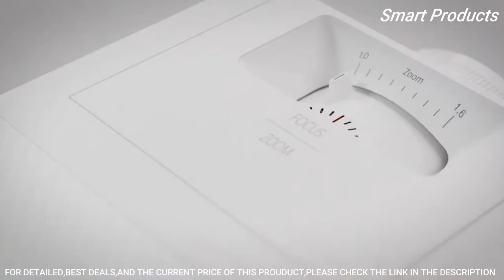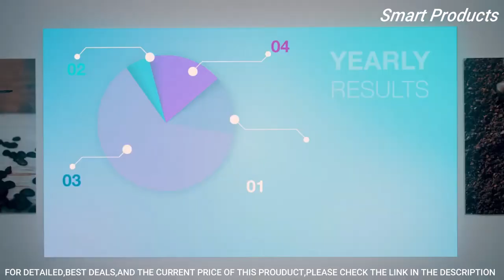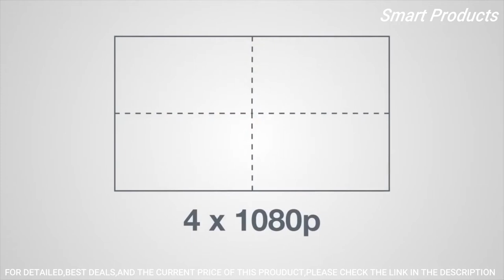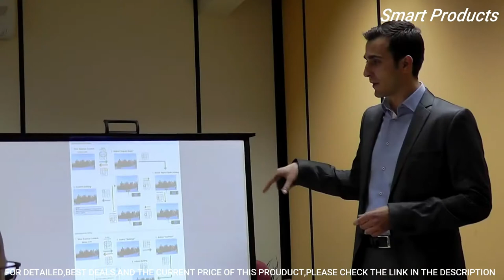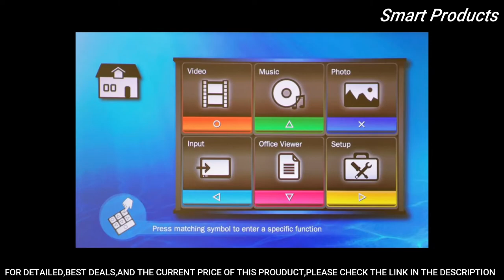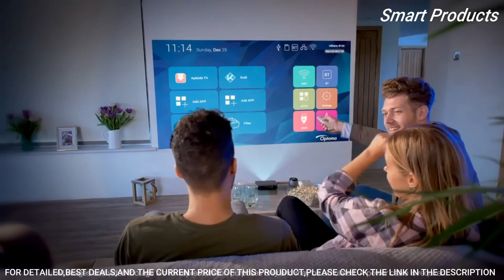Top 7 Best 4k Optoma projector To Buy✅ in [2023]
07. Optoma immersive gaming projectors

►Amazon International
06. Optoma ZH507 - Compact high brightness 1080p laser projector

►Amazon International
5. LV130 - Ultra-compact portable LED projector

►Amazon International
4. Optoma 4K Ultra HD projector - UHD60

►Amazon International
3. Optoma ML300 Projector - Small, Lightweight & Ultra - Portable LED Projector

►Amazon International
2. ML330 - Smart LED projector

►Amazon International
1. Optoma's latest 1080p home projector range

►Amazon International

►Enjoying my content well then don't forget to

the best Optoma 4k projector screen
the best Optoma 4k laser projector
the best Optoma budget 4k projector
the best Optoma 4k 3d projector
the best Optoma mini 4k projector
best 4k Optoma projector budget
best 4k Optoma projector bright room
best 4k Optoma projector brands
best 4k projector benq
best 4k projector black friday
best 4k bluetooth projector
best 4k business projector
best 4k projector to buy
best 4k projector cnet
best 4k projector cheap
best 4k projector ceiling
best 4k projector consumer reports
best 4k projector canada
best 4k cinema projector
best 4k compact projector